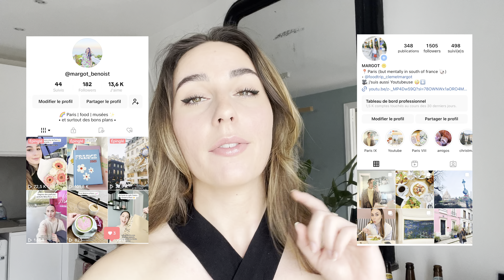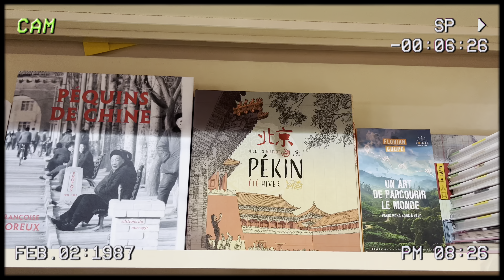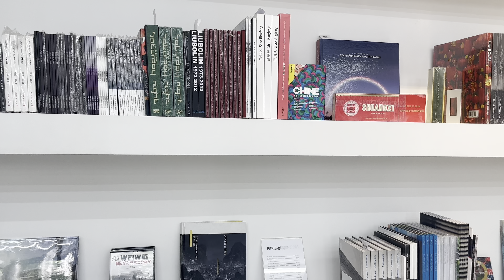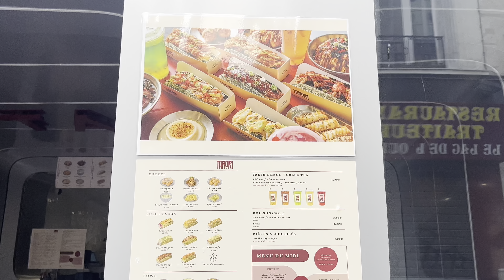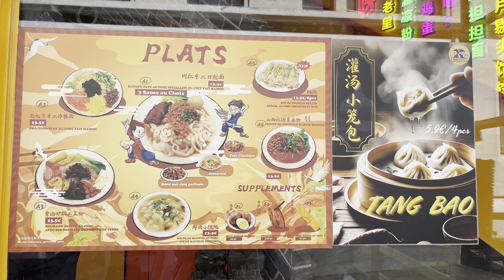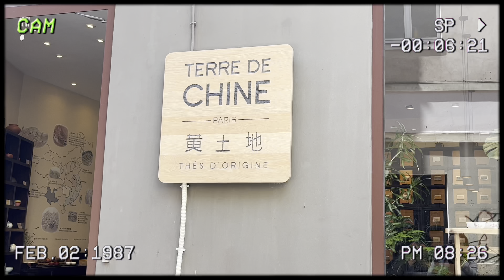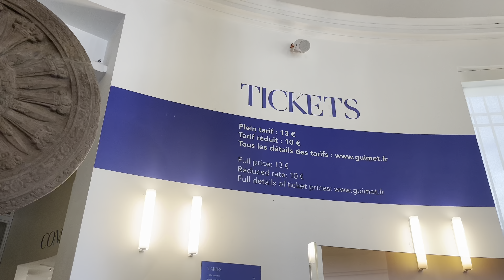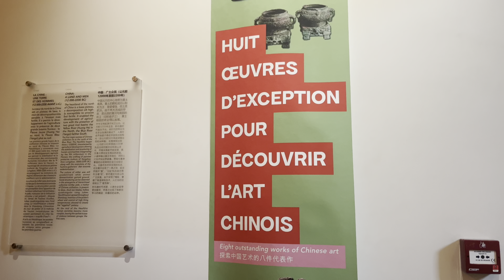À LA DÉCOUVERTE DE LA CHINE 🇨🇳🎋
Hello ! Aujourd'hui je vous partage un nouvel épisode de ma série : 1 jour 1 pays.

Suivez moi dans mes aventures à l'autre bout du monde sur Youtube et sur Instagram : @benoist_margot ✨

Quel age as-tu ? ‣ 23 ans
Sur quoi fais-tu ton montage ? ‣ Imovie X sur MacBookAir
Sur quoi fais-tu tes miniatures ? ‣ Canva